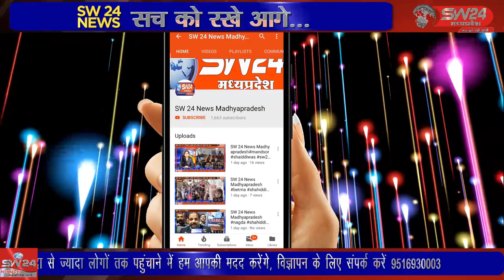SW 24 News Madhyapradesh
विदिशा जिले के पठारी नगर में सेन समाज के आराध्य सेन महाराज की 722 वी जयंती खिरका मोहल्ले में सेन समाज द्वारा मनाई गई सेन महाराज के चित्र पर माल्यार्पण कर पुष्प अर्पण किए एवं सेन महाराज की आरती की गई समाज में हो नहीं कृतियों पर भी विचार किया गया। विदिशा पठारी से आशीष सहेले की रिपोर्ट